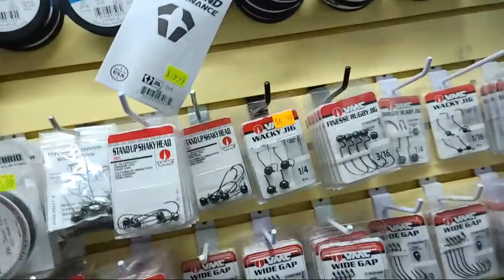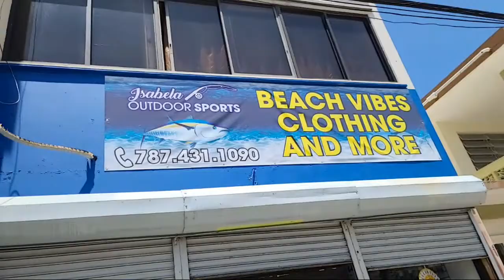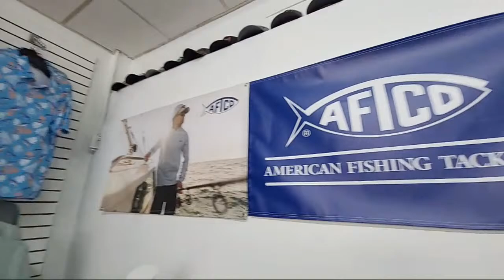Isabela Outdoor Sport Inc Visita Virtual (Nueva Tienda!!!)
Acontinuacion veremos algo de mercancia en la tienda de Isabela Outdoor y también estaremos mostrando la nueva tienda de ropa. Esto va a estar muy nice , vamos alla.

ver mis videos ya es un gran apoyo pero si deceas ir más allá , Puedes donar utilizando el link. Este dinero es utilizado principalmente para gasolina.

Tienda online de Fishing The Island

Asegurate de estar suscrito y click a la campana, VIDEOS nuevos cada semana.

Sport Camera - GoPro 6 black

Go Pro Chest Harness

Big Camera - Canon M50

Equipment
Diving Gear Snorkeling

Octomask Mascara con montura Go Pro

Reels:

Shimano Scorpion DC 100 HG

Maxcatch Avid Reel 5wt - 6wt

Maxcatch Avid Reel 7wt - 8wt

Fishing Rods:
Plusino Telescopic Rod

Ugly Stick Carbon

Maxcatch Premier Rod 6wt

Blow Gun

HC 83 Box 7134 Vega Alta
PR 00692

Equipment
Diving Gear Snorkeling

Ugly Stick Carbon

Blow Gun

PR 00692